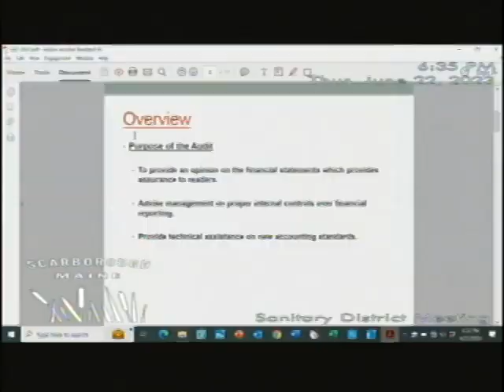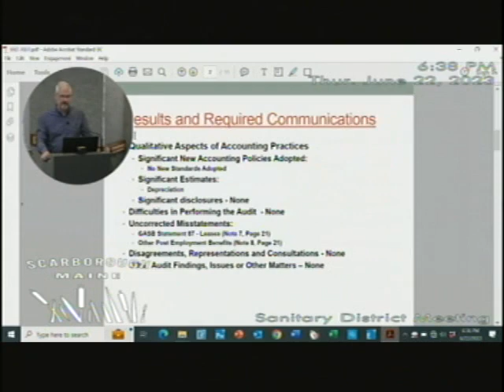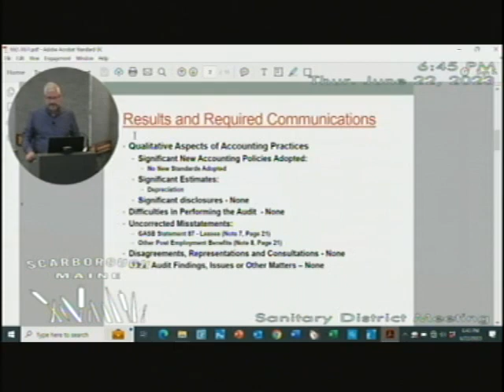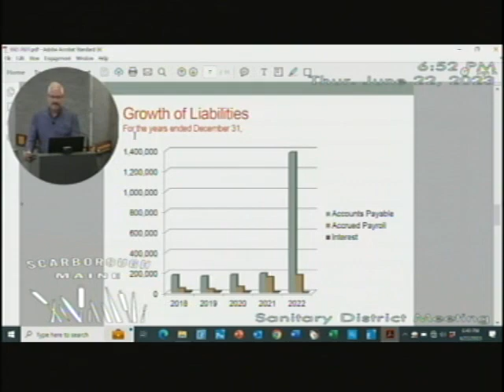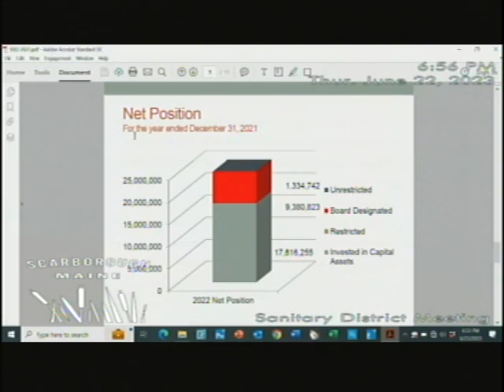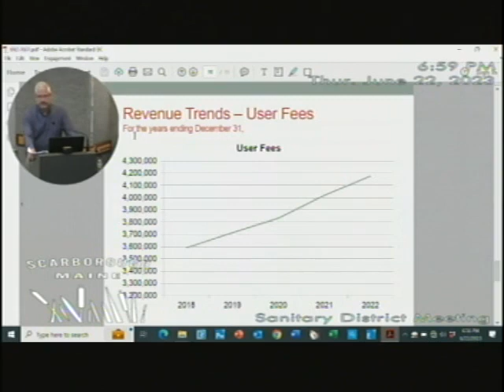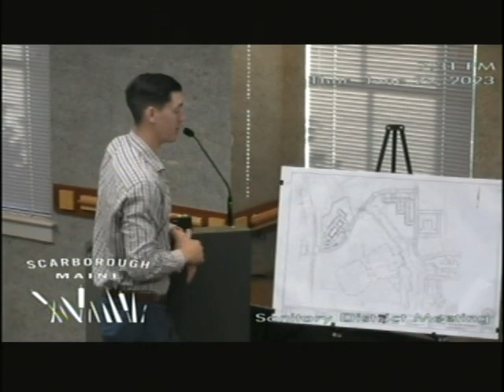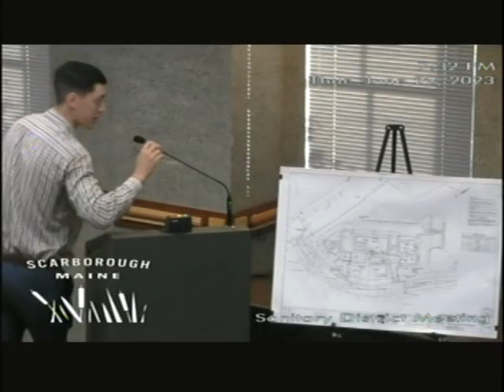Sanitary District, June 22, 2023, Scarborough, Maine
Sanitary District, June 22, 2023, Scarborough, Maine meeting. 1:11:15